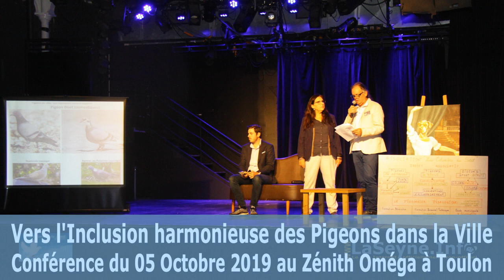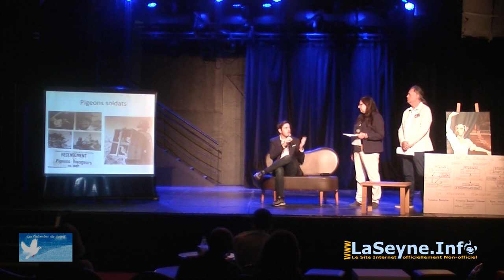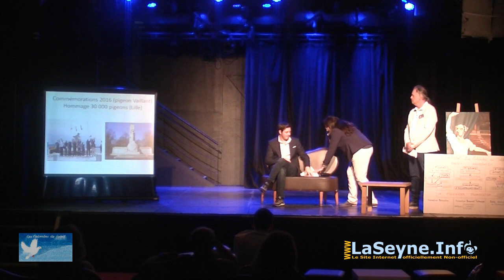l'Inclusion harmonieuse des Pigeons dans la Ville Conférence du 05/10/2019 au Zénith de Toulon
Vers l'Inclusion harmonieuse des Pigeons dans la Ville
Conférence du 05 Octobre 2019 au Zénith Oméga à Toulon ... en savoir plus